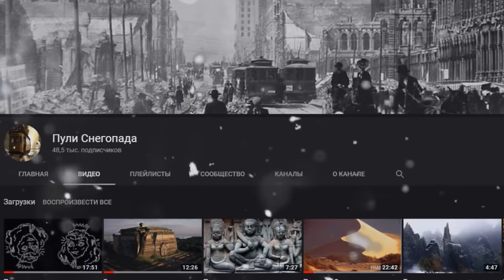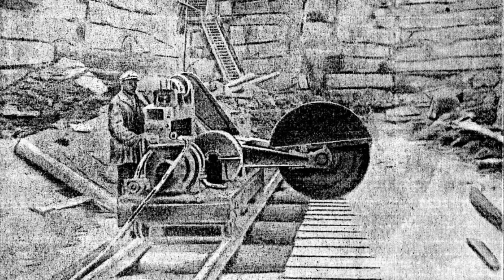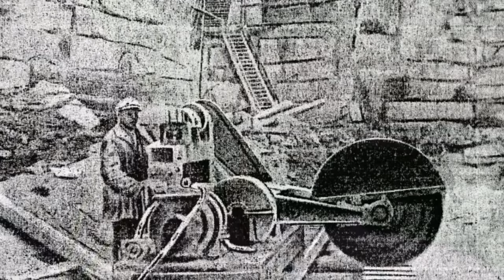Как в СССР прятали древние технологии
Помощь в развитии канала:

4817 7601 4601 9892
(VISA, Погорелов Сергей Александрович)
Буду благодарен любой помощи, не важно 10 это рублей или 100.